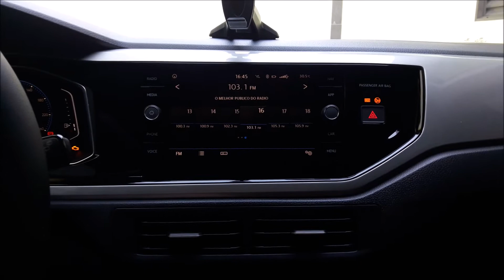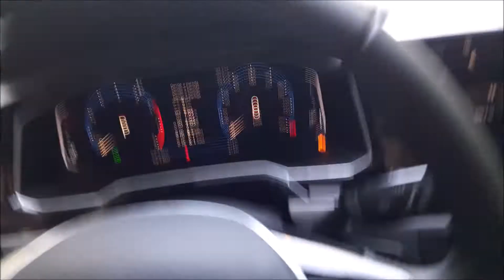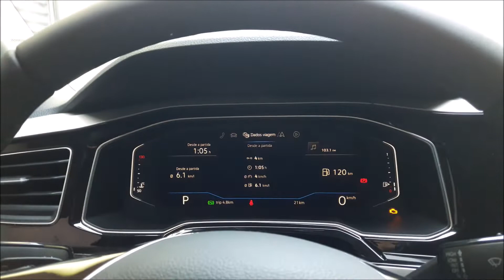Polo mais completo, demonstração do carro